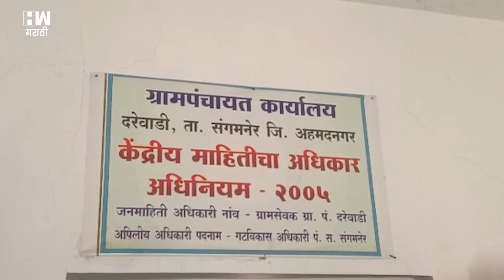शेतकऱ्याच्या मुलाशी लग्न करणाऱ्यासाठी सरपंचाने लढवली शक्कल | शेतकरी अर्धांगिनी योजना | Sangamner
सध्या अनेक मुले लग्नासाठी गुढघ्याला बाशिंग बांधून तयार आहेत. मात्र, त्यांना मुली मिळत नाहीत. संगमनेर तालुक्यातील दरेवाडी गावातील सरपंच आनंद रावसाहेब दुर्गुडे यांनी यावर एक वेगळीच शकल लढवली आहे. त्यांनी 'शेतकरी अर्धांगिनी योजना' दरेवाडी गावात कार्यान्वित केली आहे.